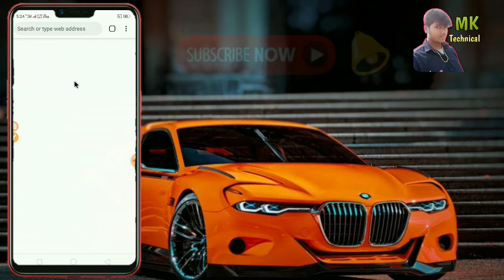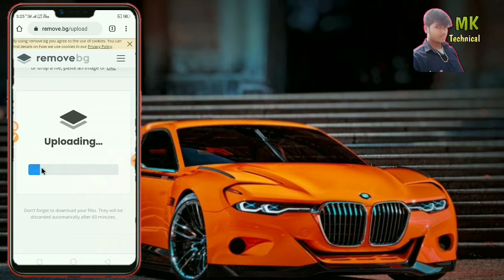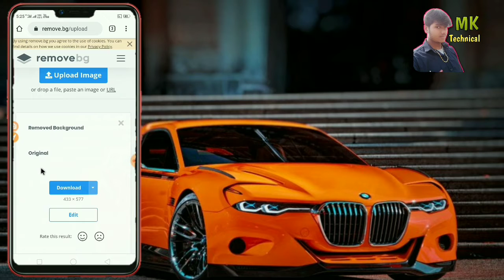किसी भी फोटो का बैकग्राउंड हटाओ मात्र 5 सेकेंड में!! How to remove background any photo in 5 second!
Hello friends
is video me main aap logo ko photo background remove karne ka tarika btane wala huu!

       Dosto video ko pura dekhiye tabhi samajh me aayega nahi to miss kar jaoge!!

Dosto video ko share jarur kar dijiye kyoki aapke share karne se kisi aur ki bhi help ho sakti hai!

Kisi photo ka background hataye only 5 second!!
how to remove background any photo!!
how to remove background any image!!
किसी भी फोटो का बैकग्राउंड हटाओ मात्र 5 सेकेंड में।।
किसी फोटो का बैकग्राउंड कैसे हटाएं।।